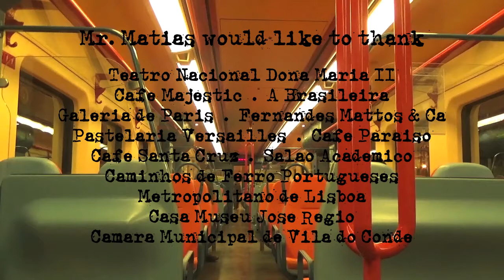Fausto Matias . Cântico Negro . José Régio . Dia Mundial da Poesia 2016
On the Road  (EXCERPTS OF VARIOUS PERFORMANCES)
Celebrating World Poetry Day (March 21st) and World Theater Day (March 27th) - Fausto Matias performed 'Cantico Negro' a poem by José Régio (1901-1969) - a well-known Portuguese poet.
On March 21st 2016 - World Poetry Day, Mr. Matias started a spontaneous performance marathon held in a variety of locations throughout Portugal such as museums, theaters, train stations, schools, hospitals, trains & subways and well-known stores, cafes & restaurantes, among others.

Poetry in Motion - a project created and performed by Fausto Matias, a Portuguese born multidisciplinary artist recipient of various awards, including a 1993 Fellowship from the New York Foundation for the Arts in the category of Performance Art/Emergent Forms.
He was selected for the 1998-99 Artist-in-Residence Program at Movement Research in New York City, one of the world's leading laboratories for experimental dance and movement-based forms.

In the 1990’s Mr. Matias was selected to perform at several of New York’s foremost cutting-edge venues, such as: PS 122, The Kitchen, Dixon Place, St. Mark’s Church, Dance Theater Workshop, Dancing in the Streets, The Joyce Theater & Joyce Soho and The Judson Church (a venue where selected artists presented experimental works for open minded audiences).

Poesia em Movimento - um projecto com autoria de Fausto Matias
25 apresentações ao longo de 900 Km
Celebrar o Dia Mundial da Poesia (21 março) e o Dia Mundial do Teatro (27 março) - 2016
Um projecto que desde logo se destaca pela sua originalidade. Fausto Matias fez-se à estrada e desta forma pouco ortodoxa, celebrou e fez celebrar o Dia Mundial da Poesia e o Dia Mundial do Teatro. Um projecto que ainda se encontra no seu embrião e que futuramente irá contar com dez poemas do poeta José Régio e um texto dramaturgico do escritor José Ribeiro. Com criação e direção de Fausto Matias, este projecto pretende promover a expressão poética junto de novos públicos e fortalecer a simbiose entre a poesia e outras formas de expressão artística.
A conclusão deste projecto está prevista para o dia 17 de setembro próximo, com a realização de um espectáculo, que simultaneamente servirá como objecto de defesa da tese de Fausto Matias no mestrado em Artes Cénicas pela Universidade Nova de Lisboa.